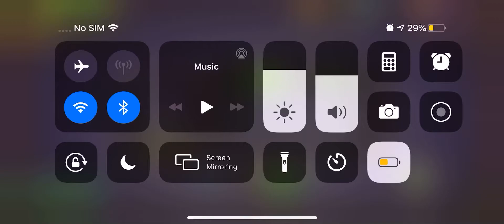Am I the first one?????